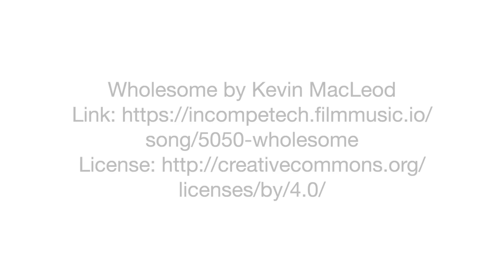One of the reasons I love Easter magic - The Tricky Twister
One of the reasons I love Easter magic, "Chocolate Eggs"!